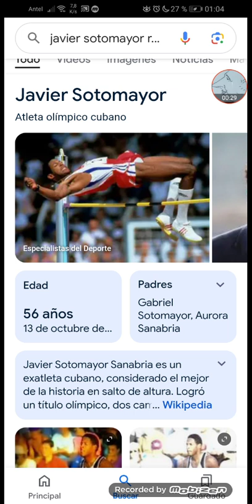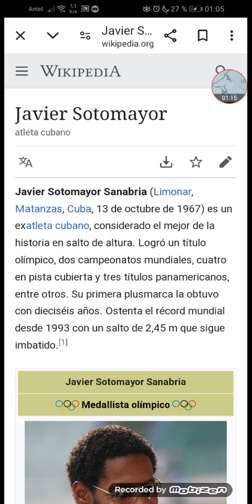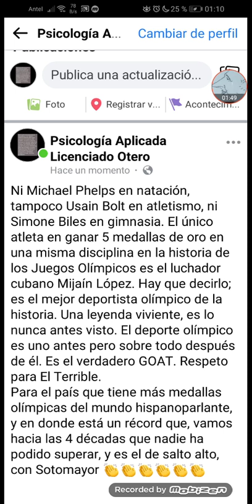Cuba🇨🇺 perjudicado por las sanciones ES EL PAÍS HISPANOPARLANTE CON MÁS MEDALLAS OLÍMPICAS(JJOOpte8)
(agradezco, si les gustó, ver otros videos míos. poner algún "me gusta" (dedito para arriba 👍), comentar (siempre mejor así me dan parte adelante, pero, todo con respeto), compartirlo, y SUSCRIBIRSE A MI CANAL👏👏👏)
Este canal no tiene ninguna ganancia económica por parte de la plataforma, sino que se hace solo por el interés de difundir información, y compartir gustos, e ideas para intentar tener un país mejor.
Si alguien quiere colaborar, una de las opciones sería girando por Prex, a Fernando Otero y, el número de cuenta 1816206 (se puede realizar, tanto en dólares como en pesos uruguayos).
Gracias

Cuba🇨🇺, con casi 36 millones menos de habitantes que España, y siendo uno de los países más perjudicados por las criminales sanciones impuestas ilegalmente por Estados Unidos, y no siendo un país beneficiado como ocurre con países lacayos europeos, ES EL PAÍS CON MÁS MEDALLAS OLÍMPICAS DENTRO DE LOS HISPANOPARLANTES, CON VARIOS RÉCORDS OLÍMPICOS QUE LLEVAN DÉCADAS IMBATIBLES